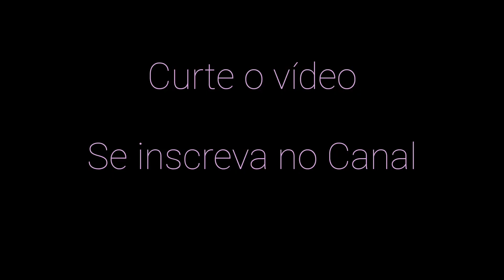Como Fazer 4 Mini Arranjos Simples de Flores Artificiais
a loja com venda de buquês online!
Cursos que lancei com flores artificiais:
Curso 3- Flores Artificiais - Gerando Renda com Arranjos e buquês de noiva